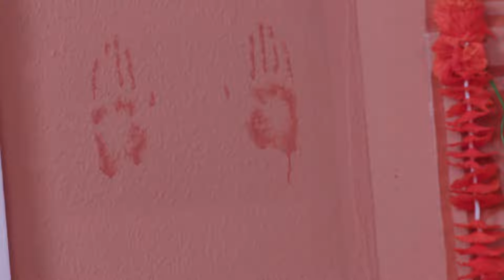Nilambari को तांत्रिक बाबा ने बताया Chitra की presence का! 😨 |Main Bhi Ardhangini |Ep 85 |Zee Anmol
A tantric baba warns Nilambari that Chitra is still present in the house! How will Nilambari react to this shocking revelation, and what will she do next? 🕉️

Main Bhi Ardhangini is an indian romantic supernatural thriller hindi tv serial aired on and tv channel and main star cast of this serial Avinash Sachdev Aditi Rawat and Heena Parmar. Jaichand and Rani orchestrate the falling of the garland on Madhav from Chitras frame. As expected Madhav takes it to be Chitras consent. Jaichand and Rani overhear Vaidehi talking to Chitras photo and inform Nilambari about

Star Cast : Judges:Guru Randhawa, Himesh Reshammiya,Neha BhasinPL2QlXuKj-XY1c7kL_QsNDSnVqbs7Q1YrN

Nilambari को तांत्रिक बाबा ने बताया Chitra की presence का! 😨 | Main Bhi Ardhangini | Full Ep. 85 | Popular Hindi Show | Zee Anmol